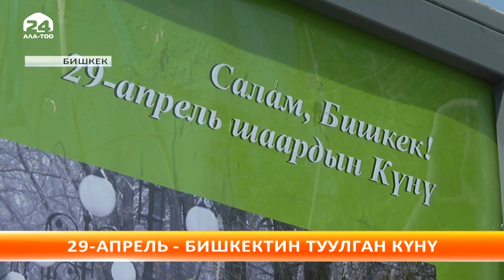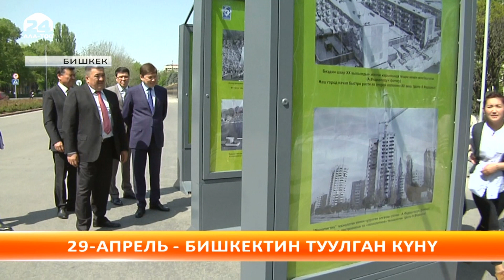Күндарек: бейшемби, 27.04.2017 (17:00)